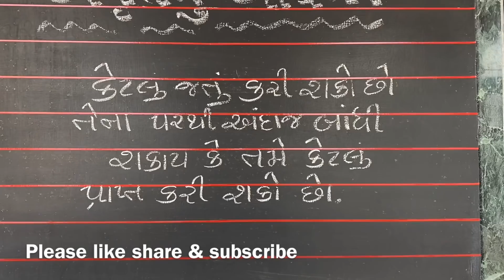Mom k bina mama ka ghar suna lag raha hai😣😓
Miss you mom😢